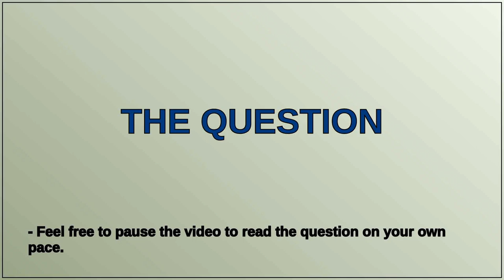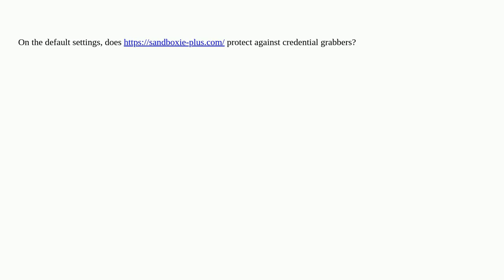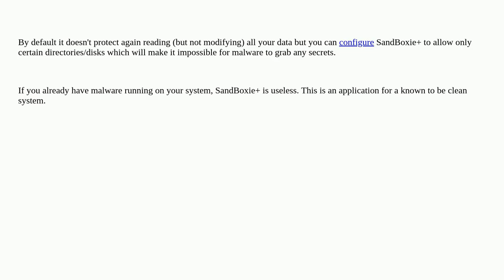Is Sandboxieplus safe against credential grabber?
A special thanks goes out to the community

  sandbox